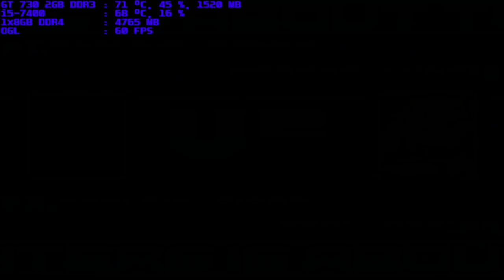mugen 1.1 blue arena cycloid omega & cycloid sigma vs kaguya luna & smol ame